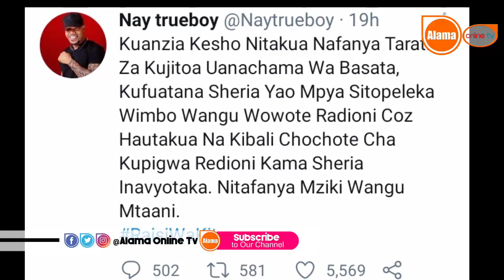NYIMBO YA 'MAMA' YAMFIKIA RAIS SAMIA /AWAVURUGA BASATA